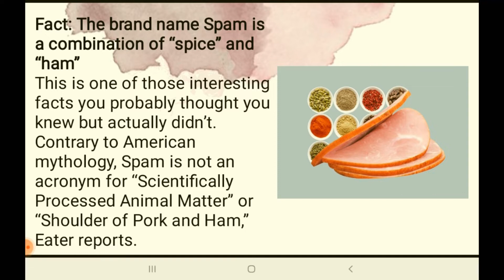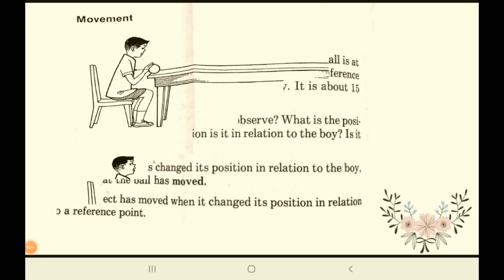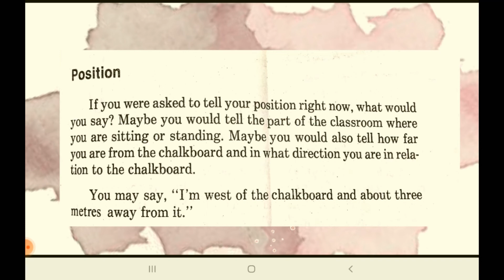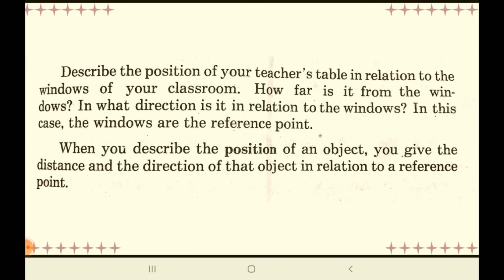Position: Describing The Position of an Object, Knowing Directions, Moving and Changing of Position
POSITION

Mula sa aking mga libro noong ako ay Elementary pa lamang, narito ang mga impormasyon at mga karagdagang kaalaman tungkol sa POSITION.

WHAT'S INSIDE?
1.) Trivia about the brand name Spam
2.) Describing the position of an object
3.) An object has moved when it changed its position
4.) Knowing your position
5.) Knowing directions

You may send us on:
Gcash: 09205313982